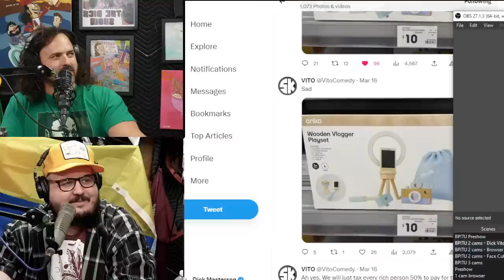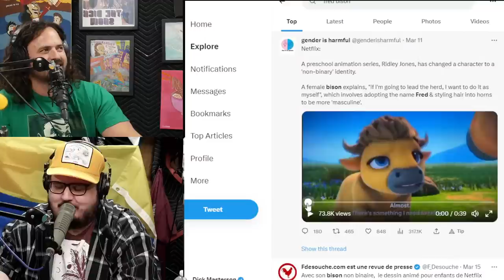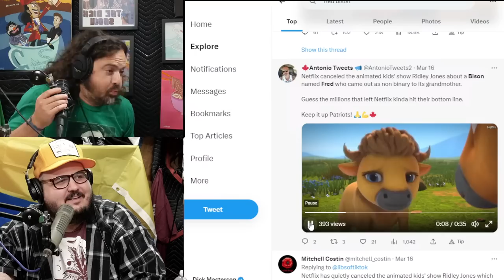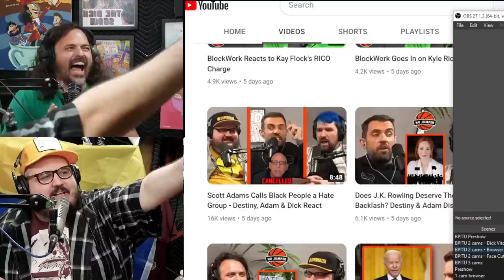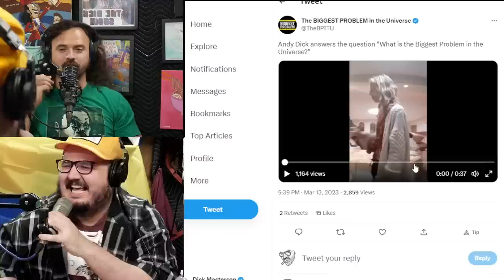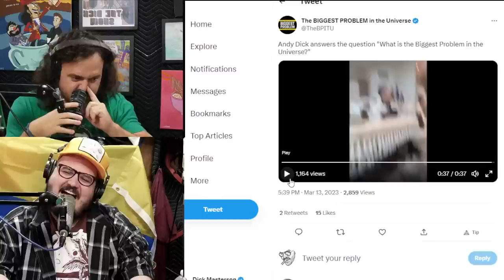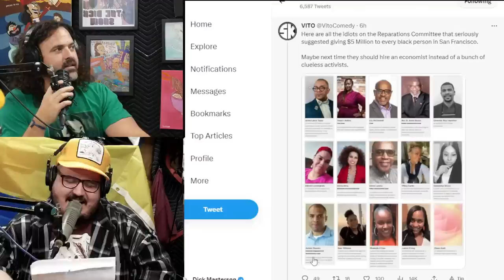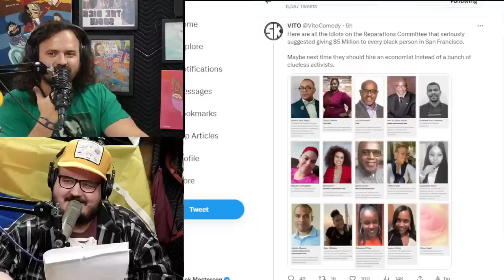Biggest Problem #082 | Better Dead than Fred